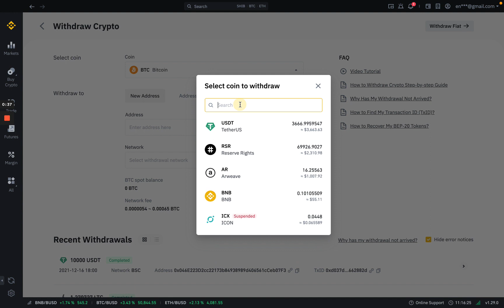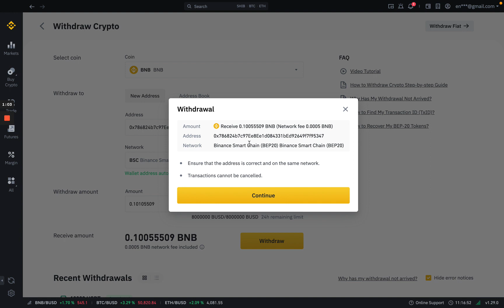Depositing BNB to Metamask 4/4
Follow our channels and become a part of our community. Giveaways and BIG things are coming your way when you follow our journey.

BEWARE OF SCAMMERS!!! We will NEVER DM you FIRST.